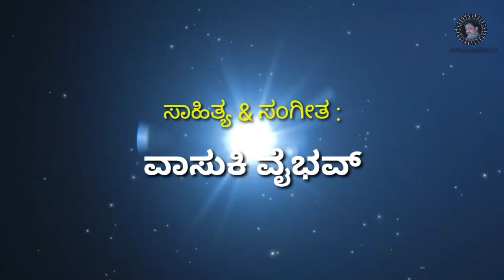ಮನ್ಸಿಂದ ಯಾರೂನು ಕೆಟ್ಟೋರಲ್ಲ...| ಸೌಮ್ಯ ಕೆಂಪಣ್ಣನವರ| Mansinda Yarunu Kettoralla...| Soumya Kempannanavar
ಮನ್ಸಿಂದ ಯಾರೂನು ಕೆಟ್ಟೋರಲ್ಲ... ಜನಪ್ರಿಯ ಗೀತೆ
Mansinda Yarunu Kettoralla... Popular Song
(With Subtitles)

Sing by : Miss.Soumya Kempannanavar
Lyrics &  : Vasuki Vaibhav